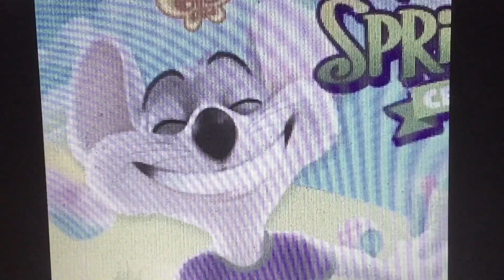The Squirrel on the Mayflower (CartoonNetworkandHasbroFan360 Style) cast video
Requested for TheWildAnimal13 and Thomas O‘Malley